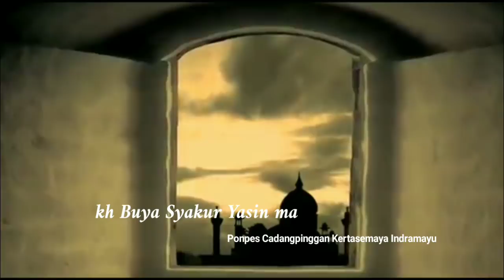FIDHIILAALIL QURAN || DOSA MANUSIA BUYA SYAKUR YASIN MA